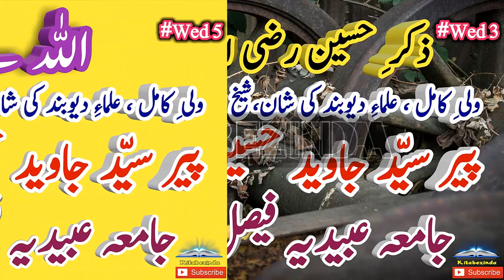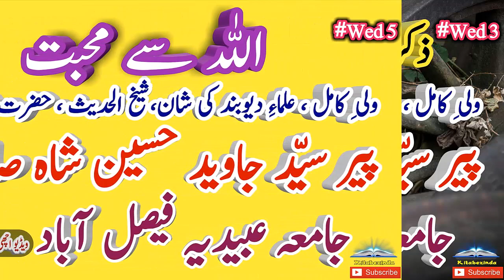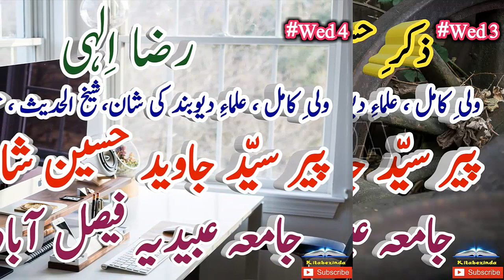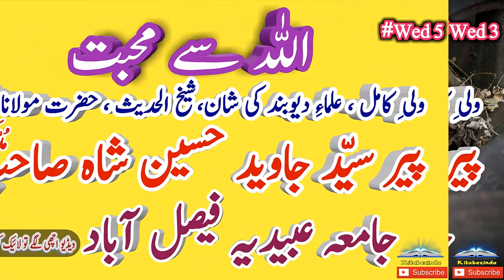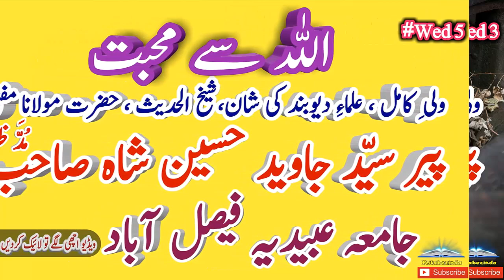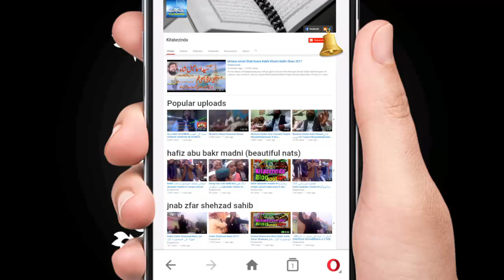Zikre Hussain Taqreer || Molana Sayed Jawed Hussain Sha || Buhat Hi Khubsorat Bayan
Zikre Hussain Taqreer || Molana Sayed Jawed Hussain Sha || Buhat Hi Khubsorat Bayan,11 Sep 2019, in FAISALABAD JAMIA UBAIDIA FAISALABAD.